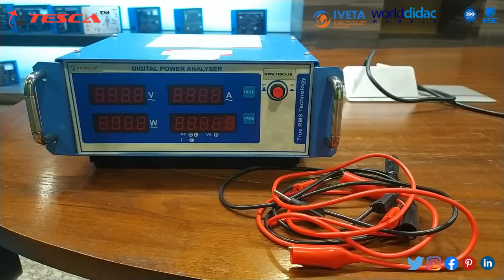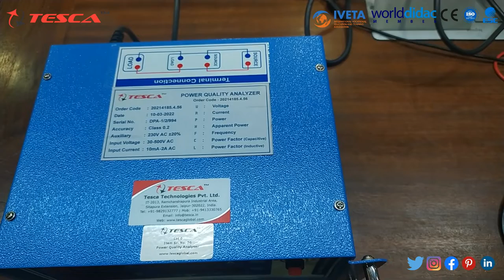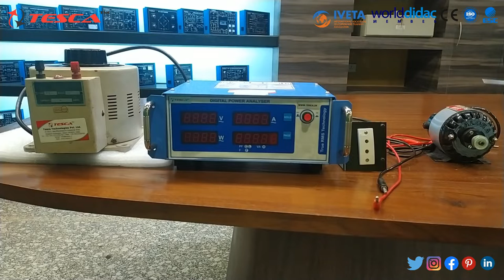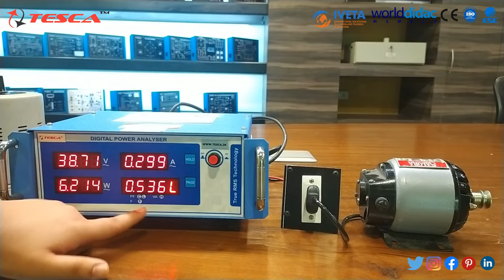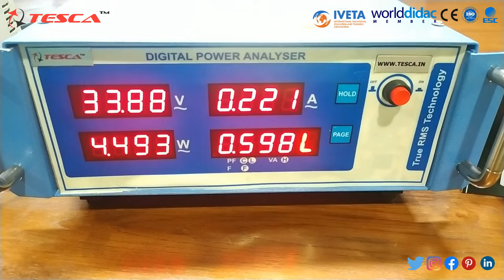Power Quality Analyzer | How to use || Tesca 20214185.4.56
Power Quality Analyzer - Tesca 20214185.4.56

In this video, we described the Power Quality Analyzer - Tesca 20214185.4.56